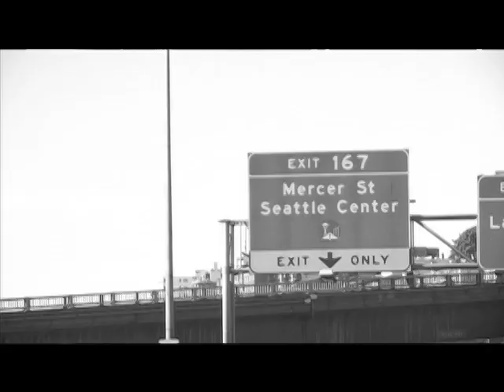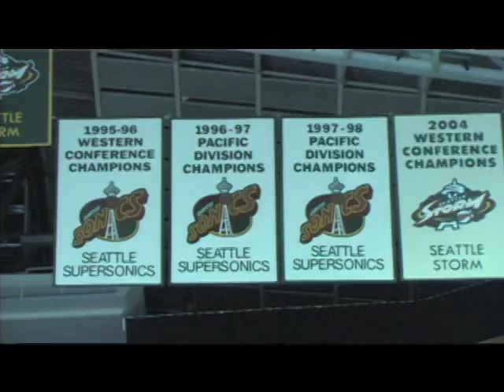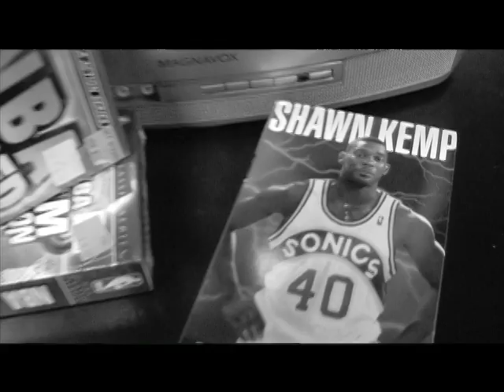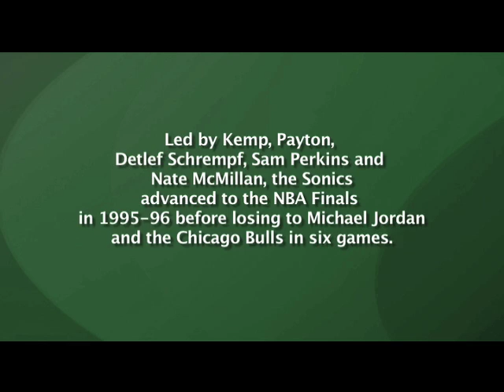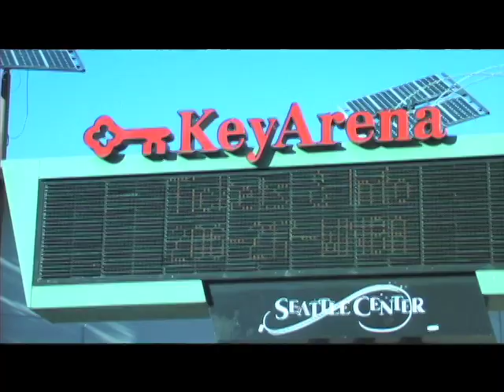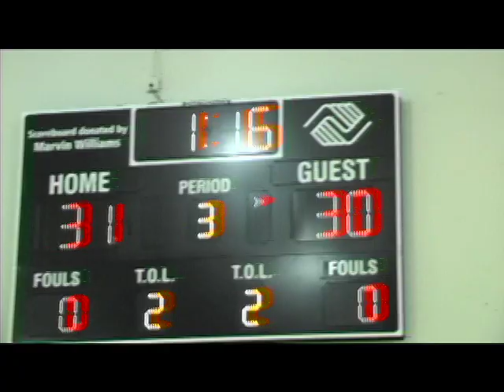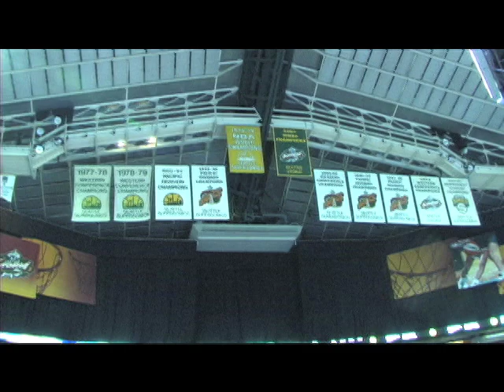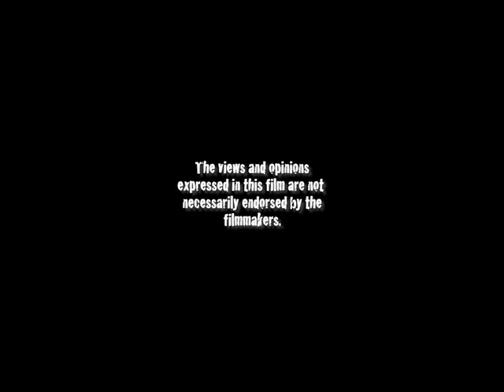"GOODBYE, SEATTLE" - (2009) Short Documentary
Written and Produced by Matt Caputo
Directed & Edited by Matthew James Sheridan

With NBA All Star & Seattle Supersonic - Shawn Kemp
2 Time NBA 6th Man of the Year - Jamal Crawford
3 Time NBA Champion - A.C. Green
NBA Columnist - Adrian Wojnarowski
SLAM Magazine, Editor in Chief - Ben Osborne
NBA.com Writer/SLAM Executive Editor - Lang Whitaker

Lou Caputo & The Not So Big Band

A Special Thanks to Uncle Trent